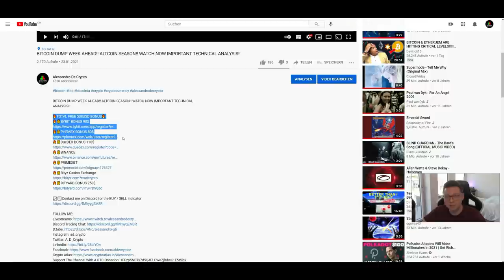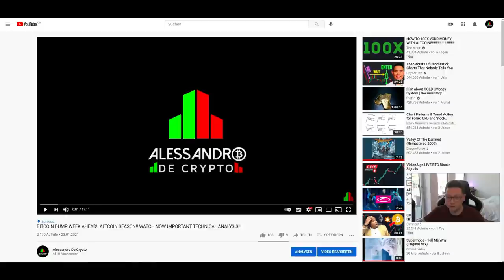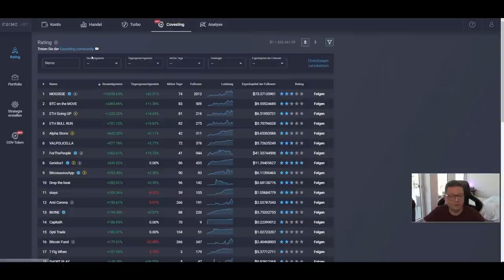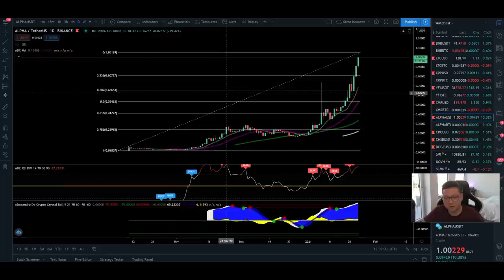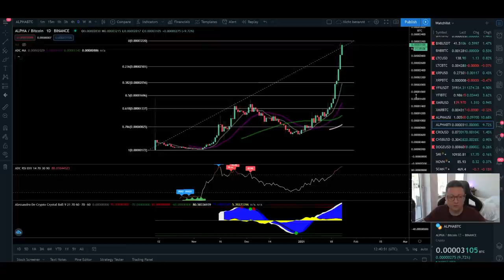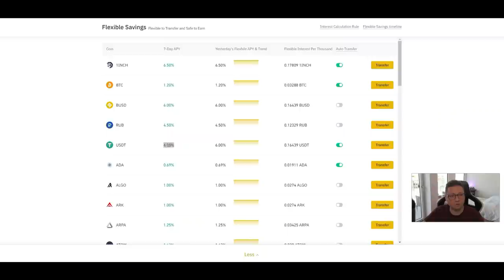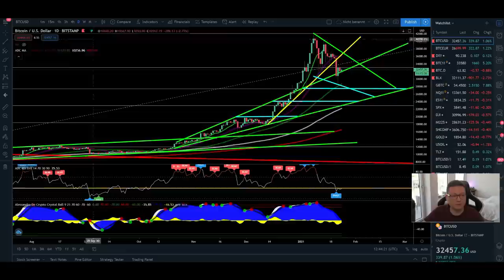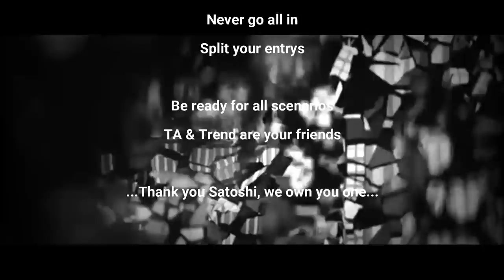BITCOIN CRASH TO HISTORIC SUPPORT! WATCH NOW IMPORTANT MONTHLY ANALYSIS! SECRET 5000X ALTCOIN REVEAL